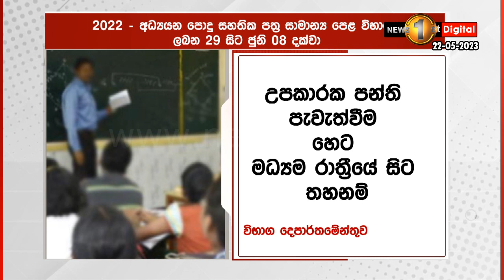2022 O/L විභාගයේ උපකාරක පන්ති පැවැත්වීම හෙට (23) මධ්‍යම රාත්‍රියේ සිට තහනම්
2022 O/L විභාගයේ උපකාරක පන්ති පැවැත්වීම හෙට(23) මධ්‍යම රාත්‍රියේ සිට තහනම් - විභාග දෙපාර්තමේන්තුව -